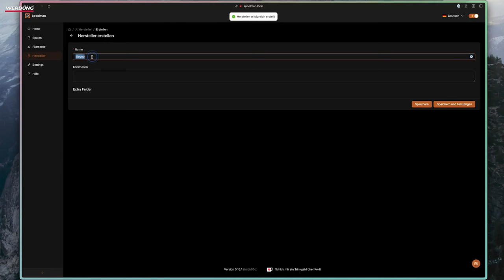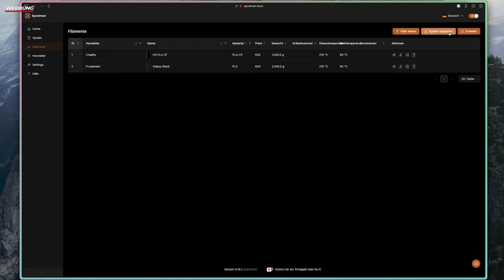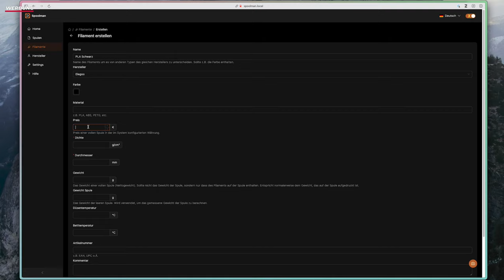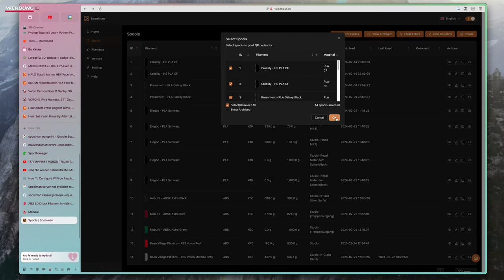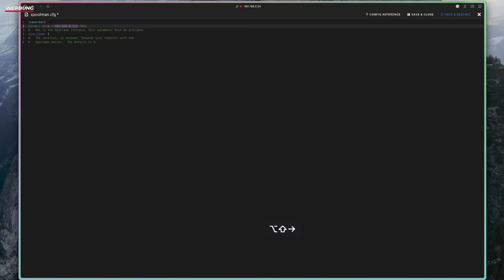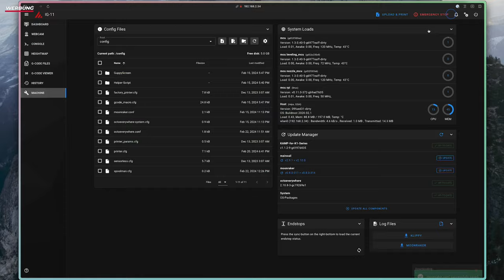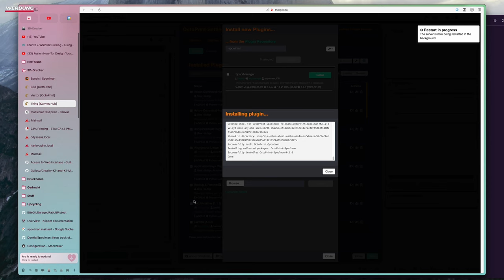Nie wieder Filament Chaos mit Spoolman für Mainsail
Wie bekommt man Ordnung in seine Filamente? Heute schauen wir uns einmal Spoolman an. Danke an unseren Sponsor PCBWay für die Unterstützung bei diesem Video.

Anwendbarkeit:  Bestellwert 30 USD (exkl. Versand)